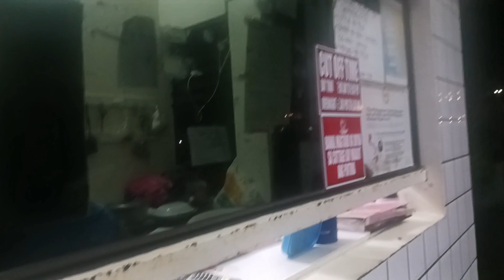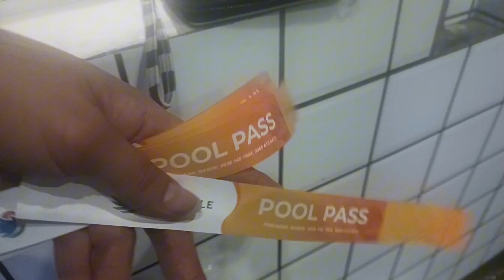Happy 13th birthday Kuya Jacob and Mommy Alma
jhelieannminivlog